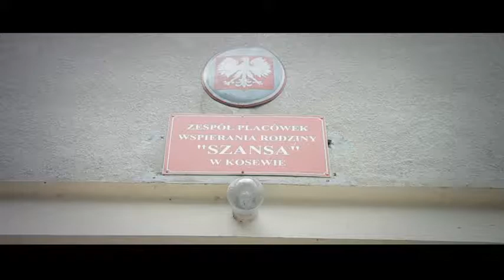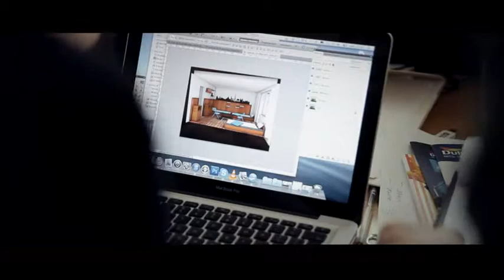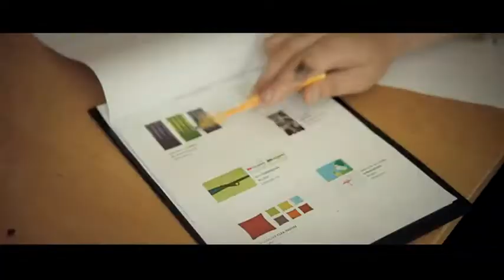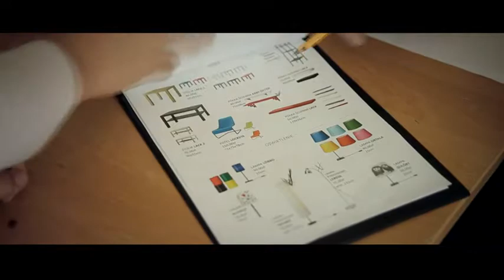Volkwagen Poznań CSR - zaangażowanie pracowników - agencja goody goody.agency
Event dla pracowników Fabryki Volkswagena którego celem była pomoc mieszkańcom domu dziecka.